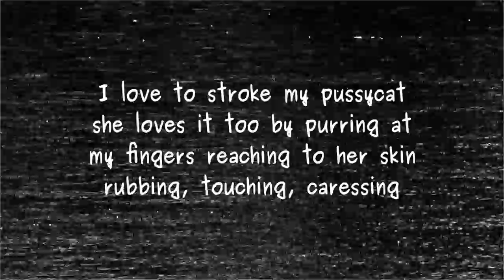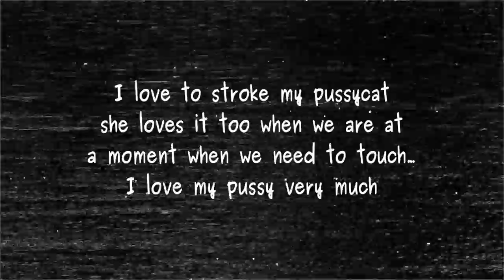Love to Stroke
Poem by Lwrence Hearn from BCPOETRY.CA